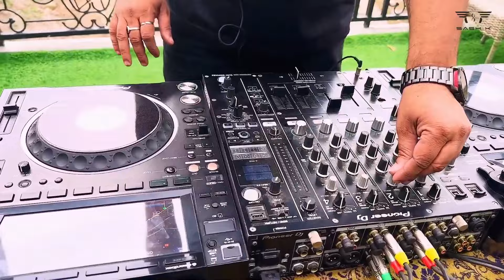Chand Baliyian (Dj Sash K Mashup) | Bollywood Live Set | Melodic House & Techno Remix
It's been an immense pleasure since I've started working more into Bollywood music now days. Filtering out one of my favorite tracks which have been curated and crafted by me shoot at Ganga Forest View, Rishikesh for the Bollywood Live Set from  "Groove Theory Project - A Musical Journey You Want To Be A Part Of" where I'll take you the best of locations of the world.

Presenting you a brand new series of "Groove Theory Project
🎥 Filmed by Seema Kumar & Devanshi Kumar
🎥 Edited by Danish Khan
Management - Kumsur Fusion Events & Stage Craft (Delhi)
Production - Kumsur Fusion Events & Stage Craft (Delhi)
Hospitality Partner - Ganga Forest Resort (Rishikesh)
🎥  Shoot At Ganga Forest View, Rishikesh

Special Thanks and shoutout to the hospitality team of Ganga Forest View, Rishikesh for taking out their time and making it possible.Interested in learning DJing Feel free to message me on Instagram @djsashkofficial or email me at for more information and lessons.For Event Bookings or DM me on Instagram @djsashkofficial.

Watch ▶ Dj Sash K - Only You |    • Dj Sash K - Only You
Watch ▶ Dj Sash K - I Need You Now |    • Dj Sash K - I Need You Now
Watch ▶ Dj Sash K - I'm Low |    • Dj Sash K - I'm Low
Watch ▶ Dj Sash K - Stay Here Forever |    • Dj Sash K - Stay Here Forever
Watch ▶ Dj Sash K - You're The One For Me |    • Dj Sash K - You're The One For Me
Watch ▶ Dj Sash K - Heaven |    • Dj Sash K - Heaven
Watch ▶ Dj Sash K - Scream And Shout |    • Dj Sash K - Scream And Shout
Watch ▶ Dj Sash K, Pxnejaxx Feat. Erykah Snow - Karma 2.0 |    • Dj Sash K, Pxnejaxx Feat. Erykah Snow...

  / djsashkofficial
   / djsashk
  / dj-sash-k-55.  .
  / djsashk
  / djsashk

I TAKE NO OWNERSHIP OF THIS SONG OR LYRICS OR ANYTHING